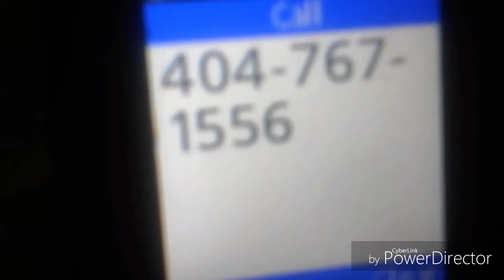04/29/18@5pm FURTHER DOCUMENT OF BLOCKED/IGNORED CALL FOR ABATEMENT NUISANCE NOISE AT PAVILION PLACE